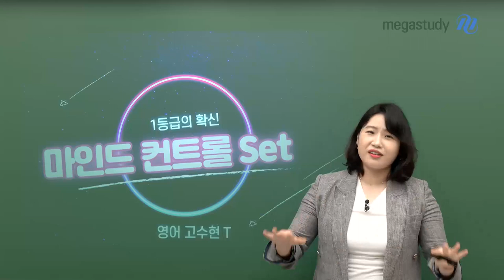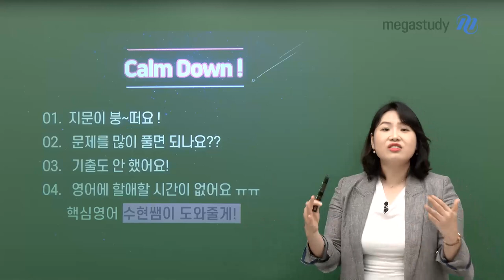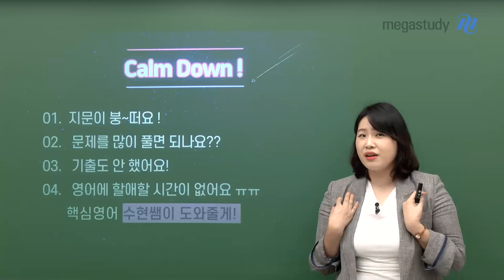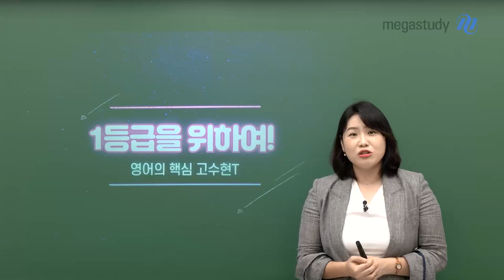[메가스터디] 영어 고수현쌤 - 아직 늦지 않았어!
지금 우리의 고민 !
지문이 붕~ 뜬다면.. 눈으로는 읽고 있는데 내용이 기억 안 난다면?

혹시 이런 원인일지도?
원인을 알면 해결할 수 있습니다!

고수현쌤이 제시하는 지문이 붕~뜰때,
명쾌하게 해결해드리겠습니다.

영상 고고~